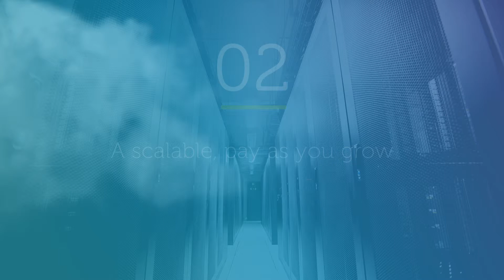Inxn cut01 1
Expo screen